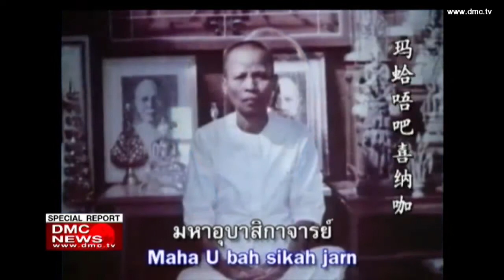สรุปข่าว DMC 7 ก.ย. พ.ศ.2556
สรุปข่าว DMC News วันที่ 7 กันยายน พ.ศ. 2556